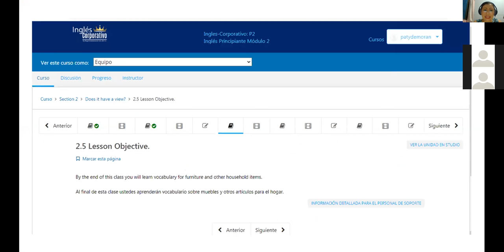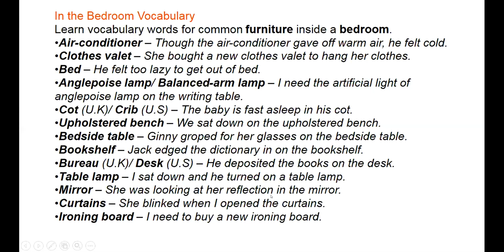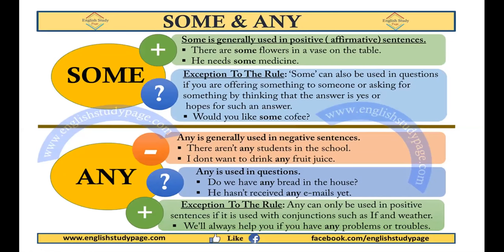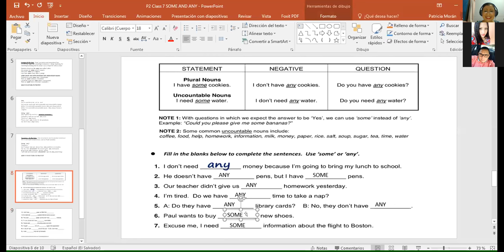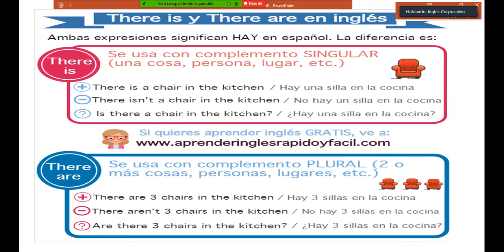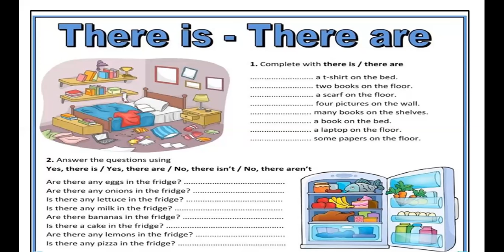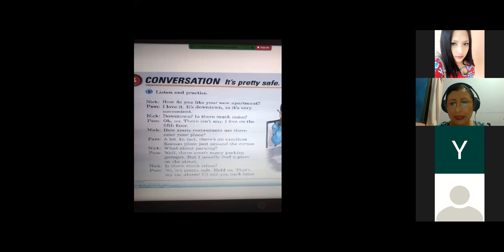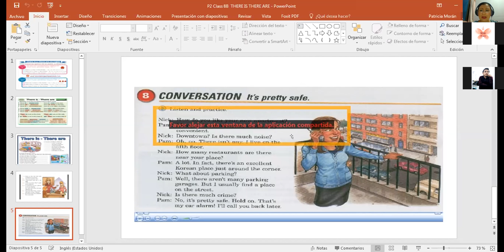Ingles Corporativo-P2-01-8-9PM-07-20 THERE IS AND THERE ARE SOME AND ANY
Participants learn how to use there is and there are as well as some and any in daily life conversations.